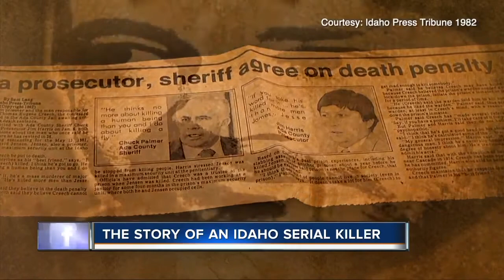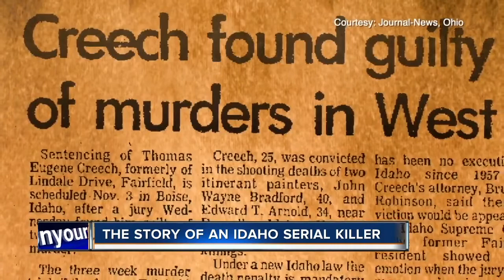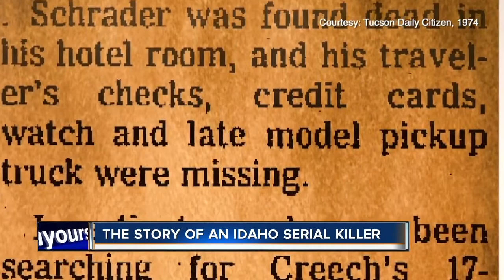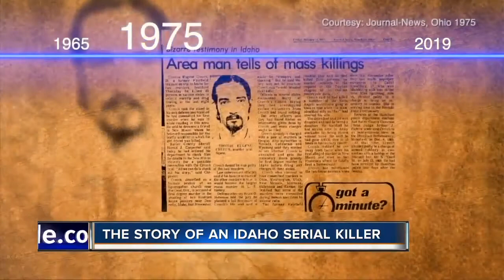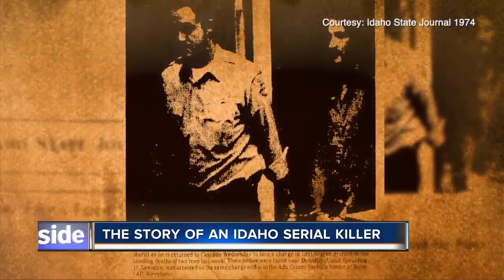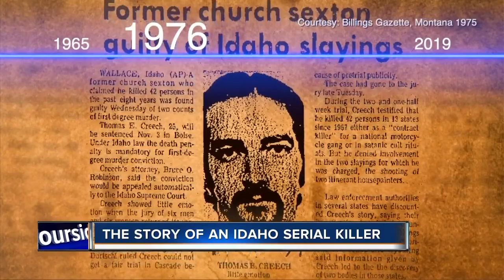Death Row Inmate Thomas Eugene Creech